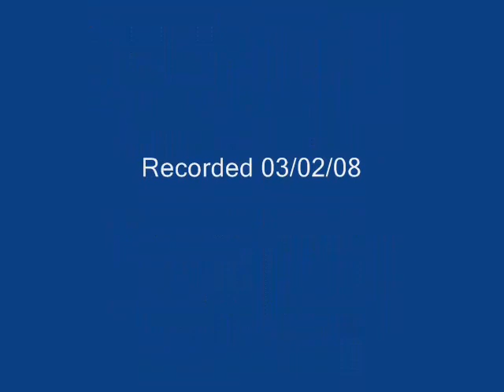Tales Of The Riverbank (Andante In C)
Tales Of The Riverbank (Andante in C) by Mauro Giuliani and Steve Hackett. You can find Steve Hackett playing his arrangement on the "Bay of Kings" CD.

Please note this video is now almost two years old and I have got better since then, still proud of this video since I had only been playing for just over a year when this video was made. Now all I need to do is to find time to do a new video!